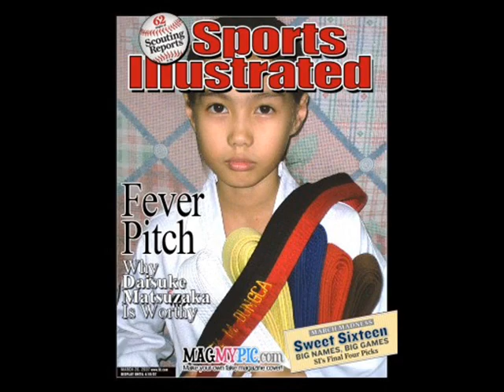Butterfly, Fly Away (video by ardy)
A song by Miley Cyrus aka Hannah Montana.

 This is dedicated to my daughter Sofia. May all your dreams come true! Papa will always support your every endeavor.